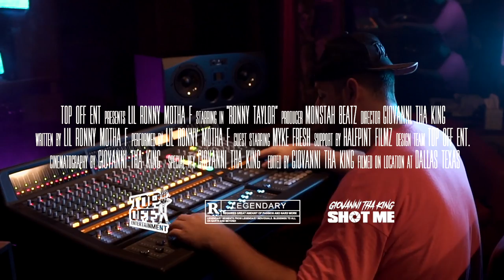Lil Ronny MothaF - Ronny Taylor (Official Music Video)